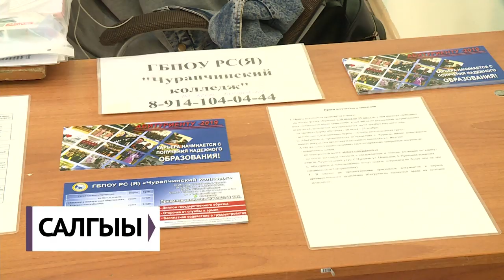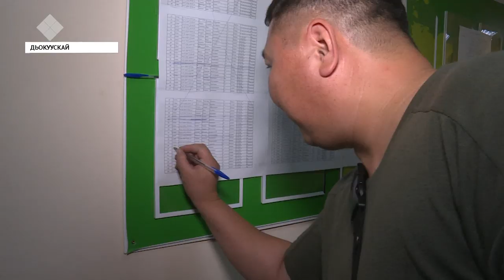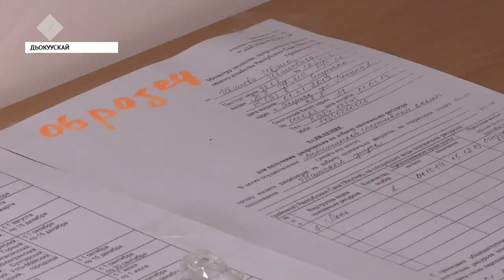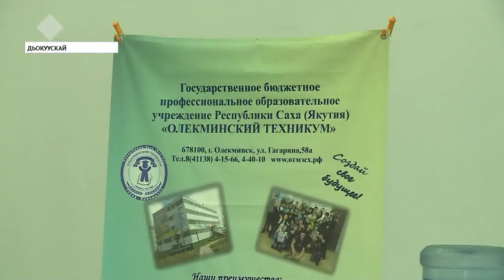«Саха сирэ» информационнай биэрии. Атырдьах ыйын 01 күнэ, 13:30 ч